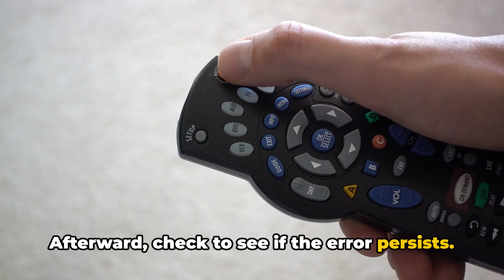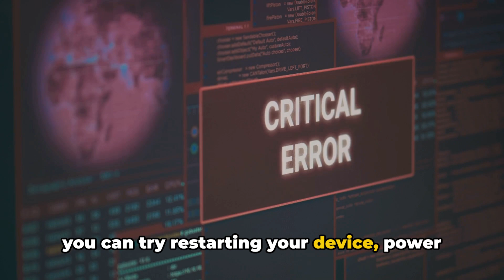How To Resolve Xbox Live Subscription Error CV:V9JBKAJJImJj1aeSYvAaEt.200?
ixing the Xbox Live Subscription Error CV:V9JBKAJJImJj1aeSYvAaEt.200

OUTLINE:

00:00:00 Untitled Chapter
00:00:08 V9JBKAJJImJj1aeSYvAaEt.200